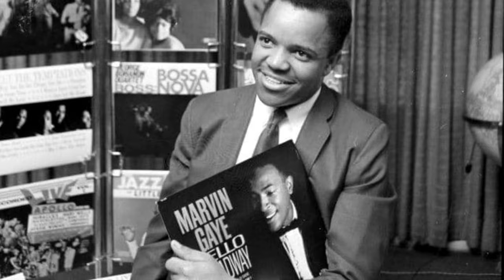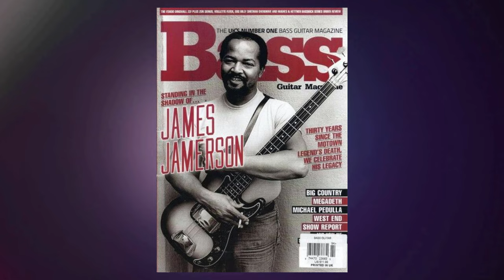James Jamerson: The Story Behind Motown's Iconic Sound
Welcome to the incredible story of James Jamerson.
Join my free membership for bass players!

In this video, we dive deep into the life and story of the legendary bassist, James Jamerson. So, whether you're a fan of Motown or just love great bass playing, this video is a must-watch!

Jamerson's unique style and virtuosity have made him one of the most influential bassists in the history of music.

His melodic and intricate bass lines were a defining feature of the Motown sound and can be heard on countless hits by artists like The Temptations, Stevie Wonder, Marvin Gaye, and The Jackson 5.

In this video, we not only explore Jamerson's life and music but also delve into his playing style and techniques.

The electric bass was a relatively new instrument during James Jamerson's time, so in this video, we'll also explore 5 specific techniques that he adapted from his experience playing the jazz double bass and successfully applied to his electric bass playing.

So whether you're a seasoned bass player or just starting, there is something to learn from Jamerson's approach to the instrument.

Despite his immense talent, Jamerson faced numerous challenges throughout his career.

He struggled with alcoholism and financial difficulties, and his contributions to many Motown recordings were often uncredited.

But despite these obstacles, he continued to play and record, and his influence on modern bass playing cannot be overstated.

Timestamps:
0:00 - Prologue: Who was James Jamerson?
0:55 - Chapter 1: Early Years
2:38 - Chapter 2: The Funk Brothers
4:25 - Chapter 3: Jamerson's Sound
10:40 - Chapter 4: The Downfall

Jaz

P.S. Want to study with me? Apply for The Bass Mastermind